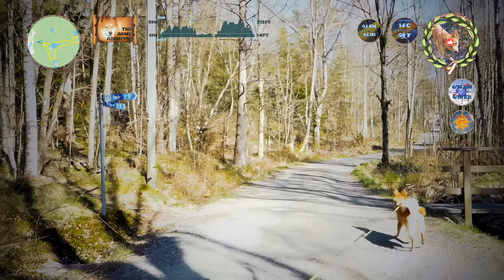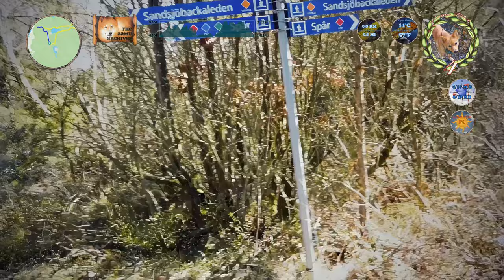Finnish Spitz Testing Lakes - Remastered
Remaster of one of my old videos.

Aamu was four year old Finnish spitz at the time of filming, but is not really acting her age. This time we take a trek to Hagryd-Dala, just outside Göteborg, Sweden. It's a part of Sandsjöbacka Natural Reserve which we are exploring through several treks.

0:00 Intro
02:15 Picking Path
04:10 Sheep Interest
07:12 Pause by the Lake
10:21 Firewood
12:09 Second Lake
14:36 Outro

20200420 Aamu Treks